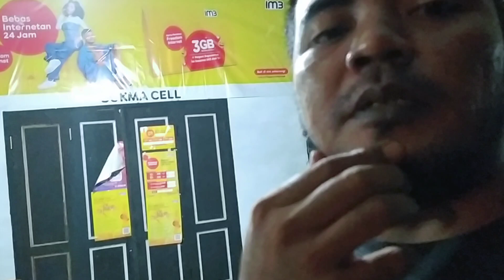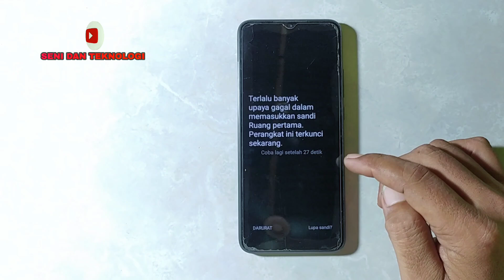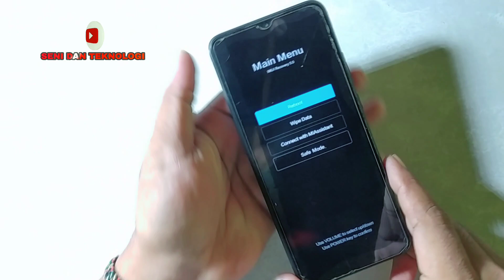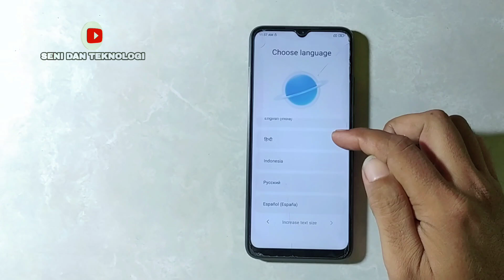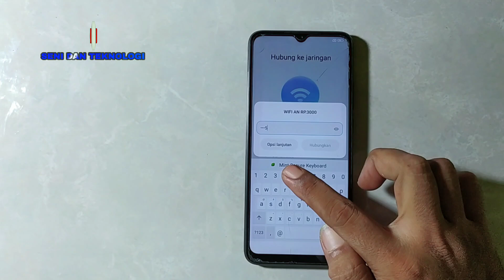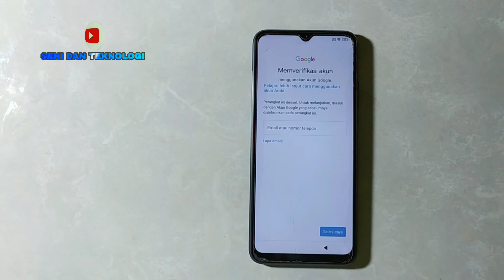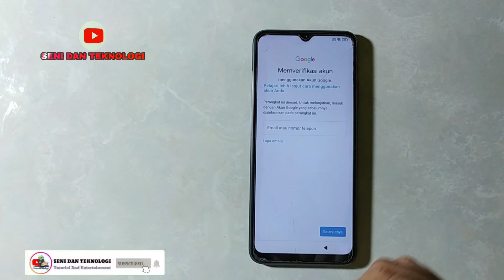CARA MEMPERBAIKI REDMI 10C LUPA KUNCI PIN POLA LAYAR || FIX REDMI 10C FORGOT SCREEN LOCK